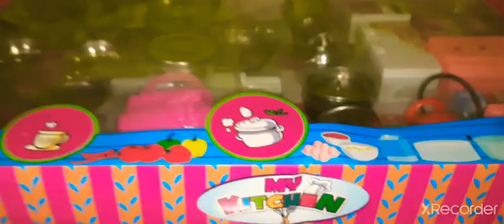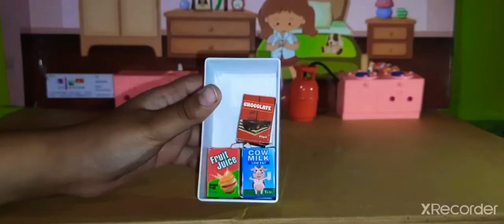let's play with my kitchen set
my kids creation kitchen set😍😍😍